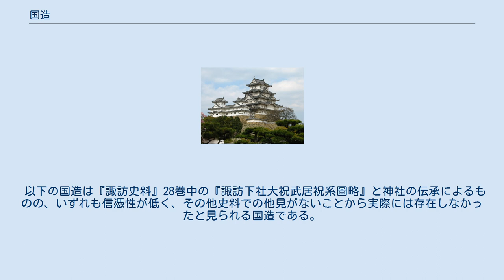国造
神道の称号・役職
国造配置図 国造（くに の みやつこ、こくぞう、こくそう）は、古代日本の行政機構において、氏姓制に基づき地方を治める官職の一種。
また、その官職に就いた人を指す。
 古墳時代より続く軍事権（国造軍）、裁判権などを持つその地方の豪族・支配者であった。
 大化の改新以降は主に祭祀を司る世襲制の名誉職となった（律令国造）。
律令制下では豪族は郡司層に就いたが、一族は武力の保有や馬の飼育を続けた。
 訓の「みやつこ」とは「御奴（みやつこ）」または「御家つ子」の意味とされる。
 大和朝廷の行政区分の1つである国の長を意味し、この国は令制国整備前の行政区分であるため、その範囲ははっきりしない。
地域の豪族が支配した領域が国として扱われたと考えられる。
有力な豪族が朝廷によって派遣、または朝廷に帰順して国造に任命され、その多くが允恭朝に臣・連・君（公）・直（凡直）などの姓が贈られた。
朝廷直轄領の県主と異なり、軍事権・裁判権など広い範囲で自治権を認められた。
 国造の最初の設置は神武朝の記事に見え、大和朝廷が勢力を拡大し始めた崇神朝に四道将軍の遠征ルートに沿って本格的な設置が開始された。
その後も景行朝の景行天皇による西国遠征と倭建命の東国遠征に合わせて各地に首長が配置され、次代の成務朝に一気に国造の設置がなされた。
これら国造の設置の詳細は『国造本紀』に見えるほか、『記紀』にも成務天皇による国県制定の記事が見える。
その後も遅れて応神朝に設置されたり、仁徳朝に分割され再配置されたりした国造もある。
 国造が大王から与えられた姓は、 畿内及び周辺諸国の直姓国造 吉備や出雲の臣姓国造 山陽道の一部と南海道の凡直（おおしのあたい）姓国造 東海・東山の名代の伴造（とものみやつこ）姓国造 東の毛野（けぬ）、西の筑紫・豊・肥の君姓国造 などさまざまであり、一律に行われた編成ではないことが分かる。
 国造はそれぞれの国造の祖神たる神祇の祭祀を司り、部民や屯倉の管理なども行った。
国造族の子女を舎人や釆女として朝廷に出仕させており、紀国造や上毛野国造などのように外交に従事したりもした。
また、筑紫の国造（筑紫国造）のように北九州を勢力下に入れ、朝廷に反抗する者や、闘鶏国造のように解体された国造も存在する。
 国造の下に県（あがた）があり、かなり整備された国県制があったとする見解もある。
しかし、律令制以前の地方支配の実態は、国造制の実態や中小豪族との関係など不明な点が多い。
 古墳時代を通して長らく存続した国造であったが、6世紀の末期（推古朝）から7世紀中期（孝徳朝）にかけて、各地の国造が評督へと変更されていき、後に郡領へとなっていった。
 9世紀成立とされる「国造本紀」（『先代旧事本紀』巻10）には、全国135の国造の設置時期と任命された者らの記録がある。
 大化の改新以降、国造が治めた国は整理・統合、あるいは分割され、令制国に置き換えられたが、律令体制下においても、国造は存続した。
これを「律令国造」という。
主に祭祀を司る世襲制の名誉職になり、かつての国造の後裔にあたる郡司が兼任した。
また国造には国造田などが支給された。
その後、8世紀後半以降には国造はなくなっていった。
現代の学界では、氏姓制下の国造と律令国造を区別するため、例えば前者なら上総国造（かずさのくにのみやつこ）というところを後者では上総国国造（かずさのくにのくにのみやつこ／かずさのくにこくぞう）と書き分けることが行われる。
 文久元年（1861年）の栗田寛著作の『国造本紀考』に、「国造本紀」の来歴や偽書の指摘、国造各々の詳細な解説がなされ、「国造本紀」は史料たりえる書物ではなく、普及もしなかったと指摘がある。
 国造が存在したのは律令制以前であるが、便宜上9世紀以降の令制国の領域で分類。
 以下の国造は『諏訪史料』28巻中の『諏訪下社大祝武居祝系圖略』と神社の伝承によるものの、いずれも信憑性が低く、その他史料での他見がないことから実際には存在しなかったと見られる国造である。
 武家として系譜を伝えた国造家 社家として系譜を伝えた国造家